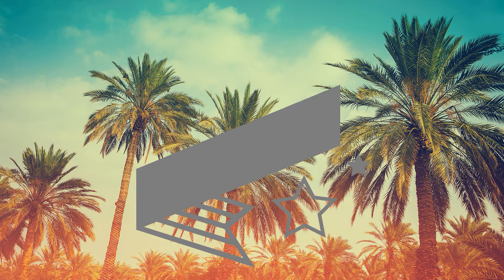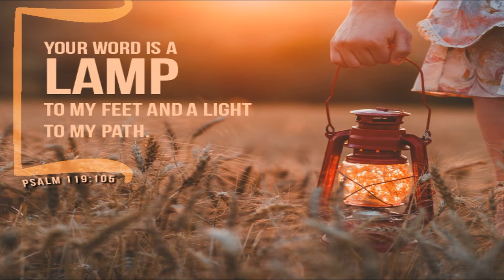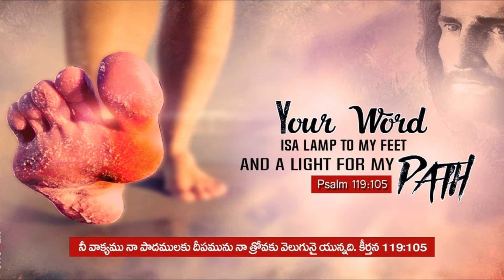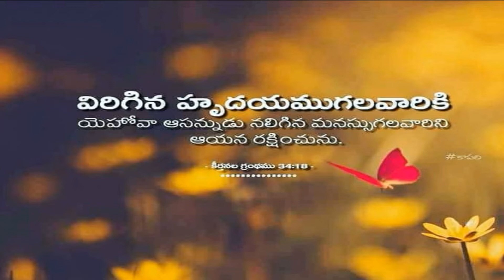Today's Promise || ఈ దినం వాగ్దానం || 7th JUNE 2021||By:Bro. Samuel Raju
ప్రతి దిన వాగ్దానం ద్వారా మీరు ఆత్మలో బలపరచబడాలని మేలు పొదుకోవాలని ఈ చిన్న ప్రయత్నం దయచేసి అందరూ వినండి. మీ స్నేహితులకు మీ బంధువులకు షేర్ చేయండి మీరు సబ్స్క్రయిబ్ చేసుకోకపోతే సబ్స్క్రయిబ్ చేయండి, కామెంట్ చేయండి మీ ప్రార్ధన అవసరతలు మాకు పంపించండి మీకొరకు ప్రార్ధించే దైవజనులు
Samuel raju & Hepsiba

Zion house of worship TATIPAKA
NEW JERUSALEM HOUSE OF WORSHIP KANAKAYALANKA
Edit By:Vijay Babu D
Bangalore